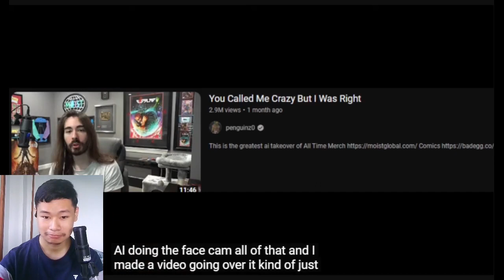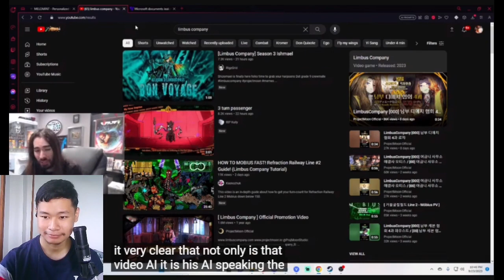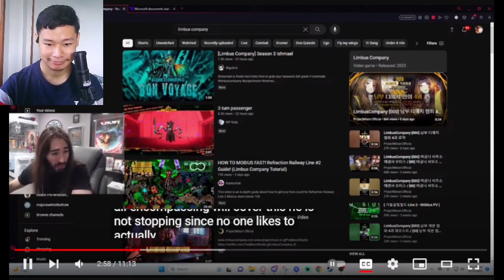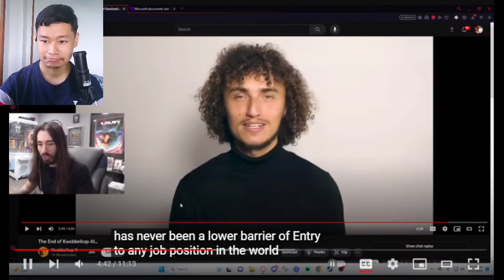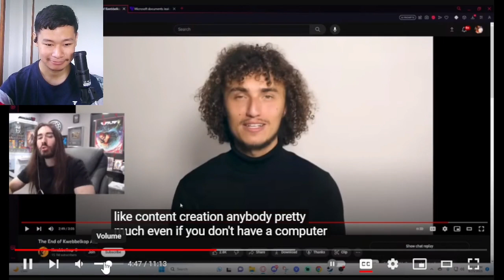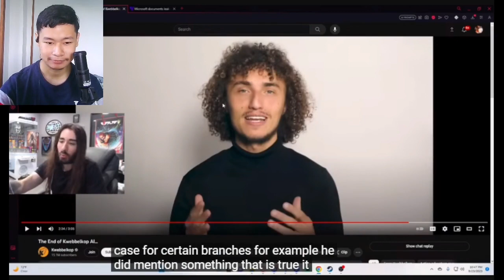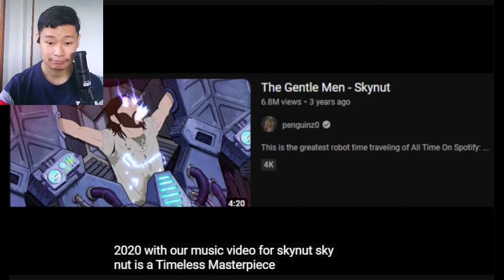Kwebbelkop lied to you (Penguinz0) | REACTION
Oh o